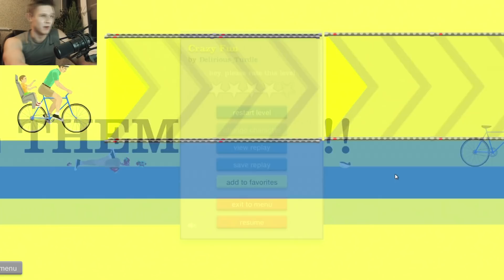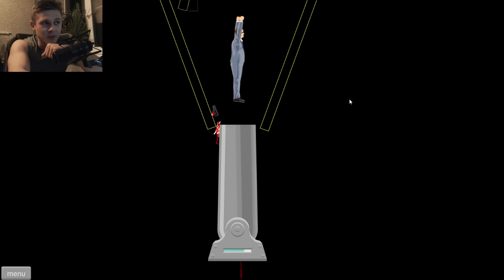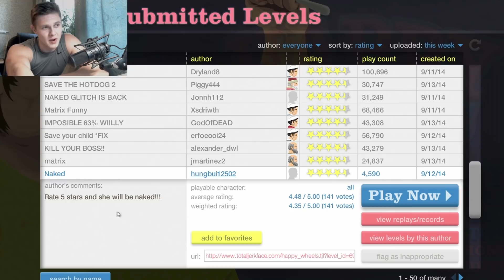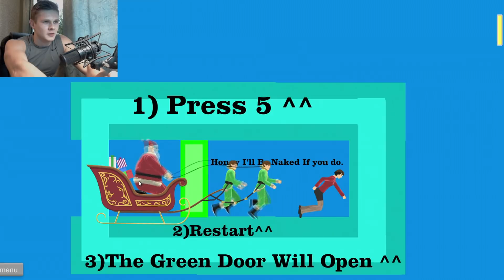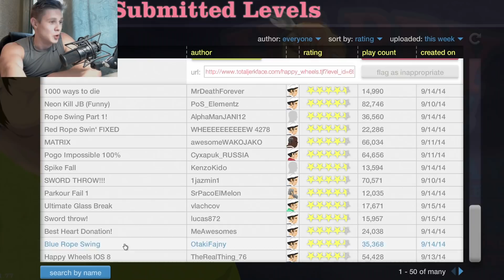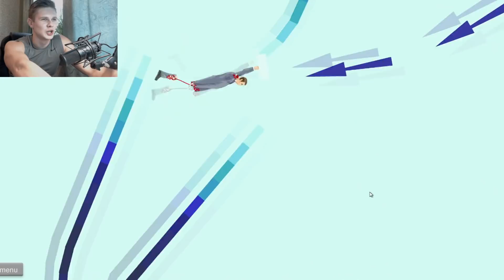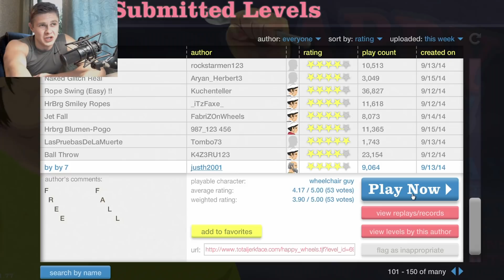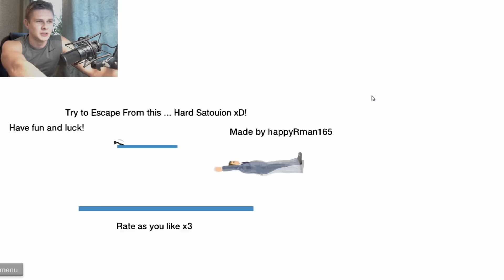Happy Wheels - Пикап Фрост - Тачка На Прокачку - № 23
Мастер Пикапа от Фроста! А так же прокачка велика!